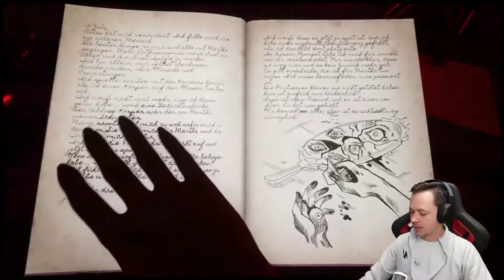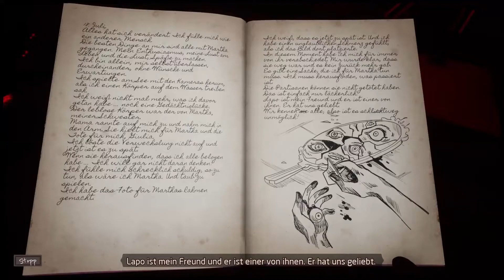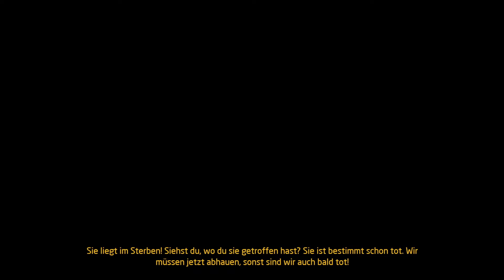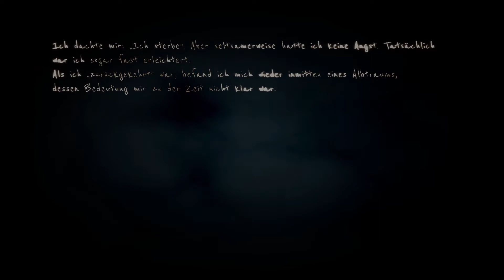Lapos Tot! Martha is dead deutsch Part 7 Lets Play Martha is dead german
Part sieben eines der Games die mir den Atem geraubt haben... geniest das Game genauso wie ich und ihr werden verstehen was ich meine!

►Partner◄

►SOCIAL MEDIA◄

(Mobile müsst ihr den Link einfügen beim Beitreten eines Servers; Desktop nur draufklicken)

►TAGS◄

martha is dead gameplay martha is dead jumpscares martha is dead game martha is dead face scene martha is dead full game jazzyguns martha is dead martha is dead lets play video games commentary martha horror game gameplay iberleezy commentary horror gameplay deutsch berleezy gameplay deutsch hilarious let's play scariest game youtube gaming new horror game dead test story scary ending comedy trendy trending jumpscares walkthrough new ende funny horror german review kritik